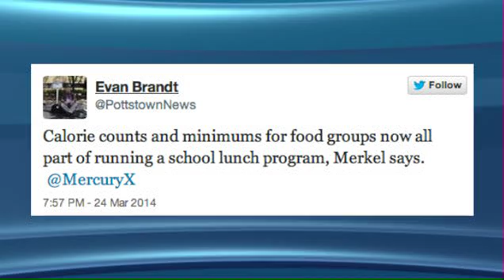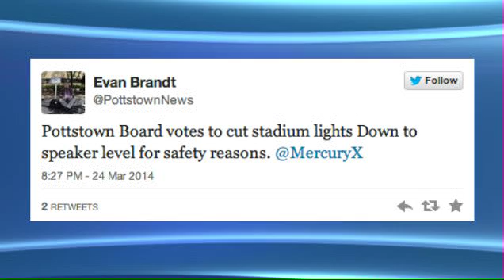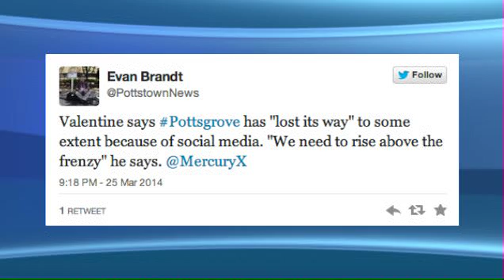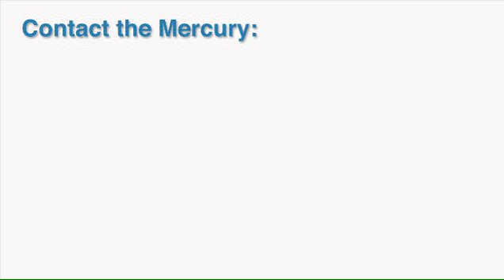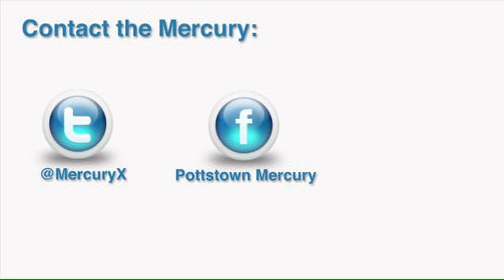Off The Presses - March 27, 2014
The March 27, 2014 edition of Off The Presses - the weekly review of news around the tri-county area and stories for the upcoming week all from the pages of the Pottstown Mercury.